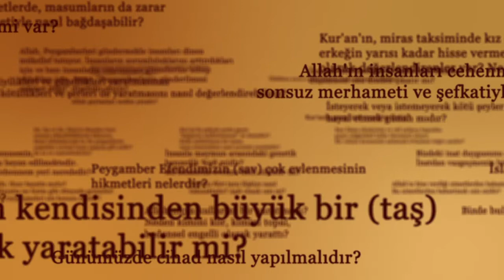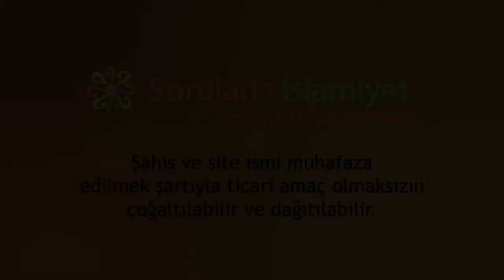Gözler de zina eder, Kulaklar da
Gözler de zina eder, Kulaklar da, Eller de...
- Neden Kur'an da  zina "yapmayın" değil de, zinaya "yaklaşmayın" buyurulmuş?